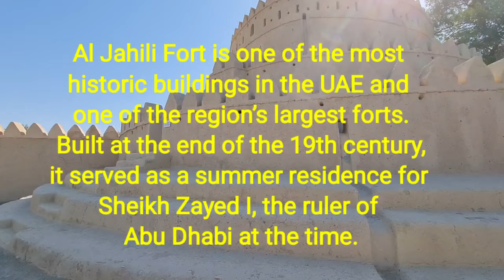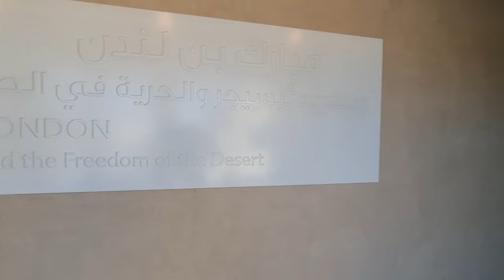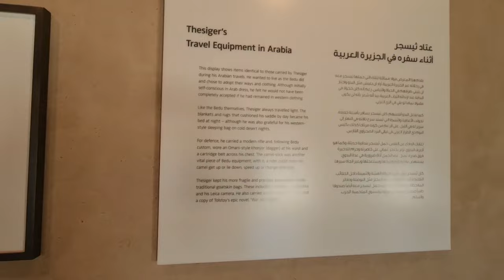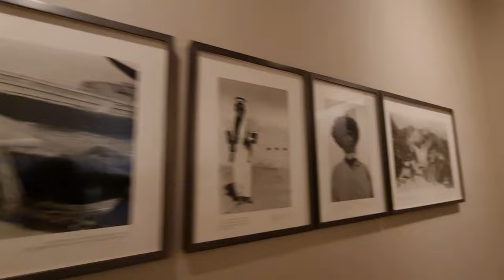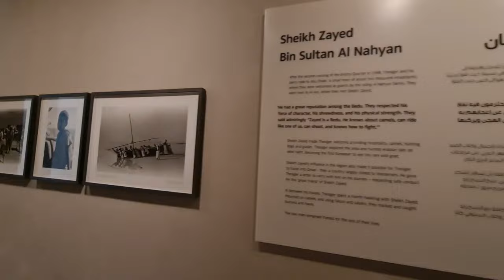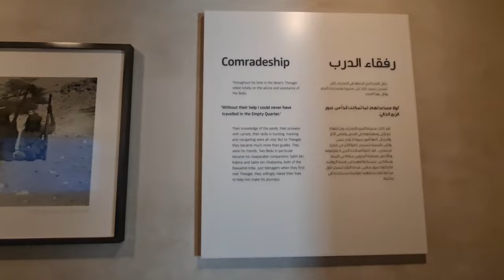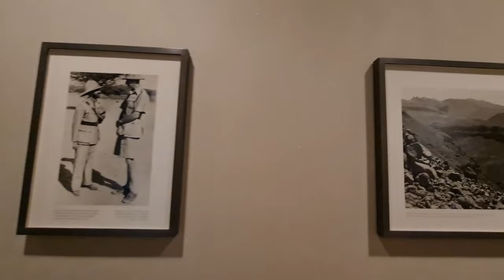AL JAHILI FORT AL AIN ABU DHABI